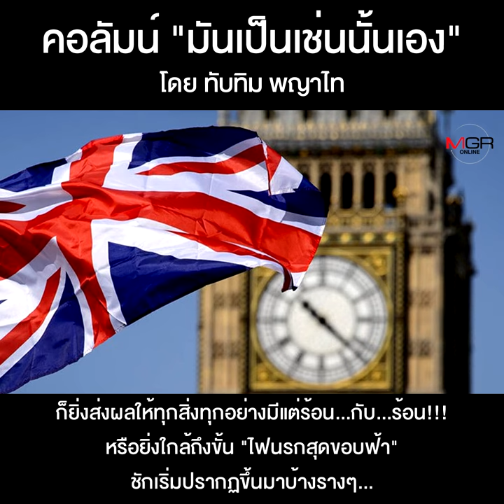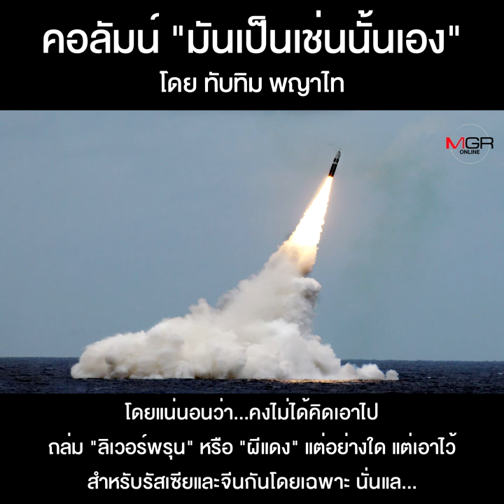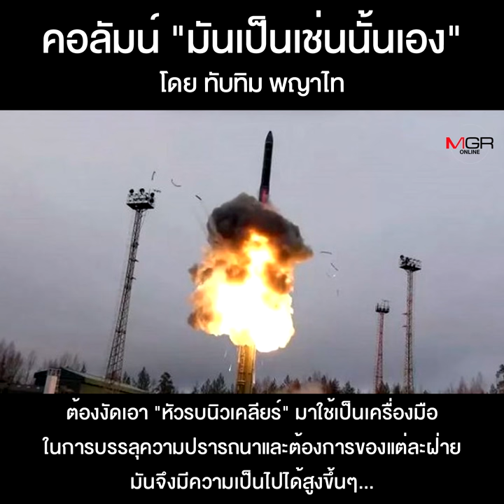สงครามใหญ่...ที่ยากจะหลีกเลี่ยง!!!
คอลัมน์ “มันเป็นเช่นนั้นเอง” โดย ทับทิม พญาไท : สงครามใหญ่...ที่ยากจะหลีกเลี่ยง!!!